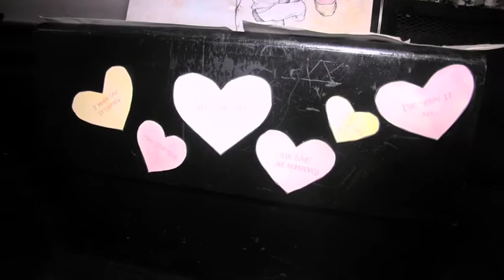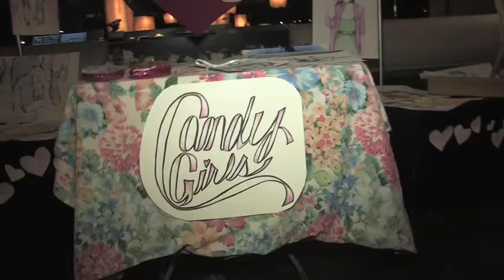Aurora Lady at RAW: Hollywood "CATALYST" 02/03/2011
Artist Name: Aurora Lady
Location: RAW:Hollywood
Showcase: "CATALYST"
Date: 02/03/2011